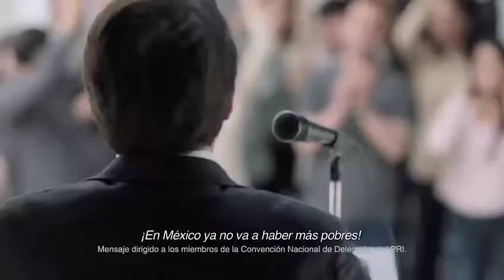Segundo spot de Meade para precampaña - Rumbo 2018